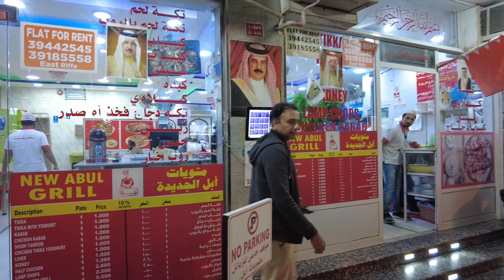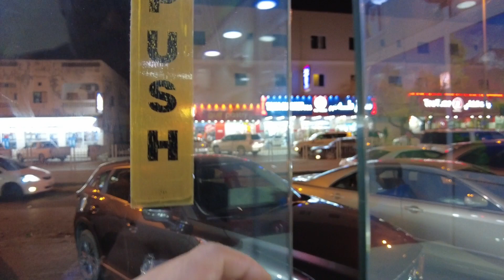Best Barbeque! Bahrain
We had the best Barbeque in Bahrain, "New Abul Grill" in Rafah Bahrain! You have to try if you go to Bahrain! Middle Eastern food is the Best!!!